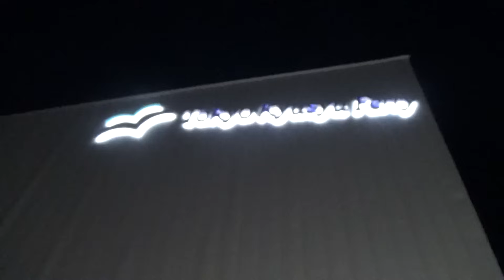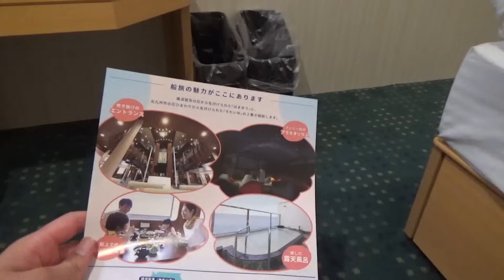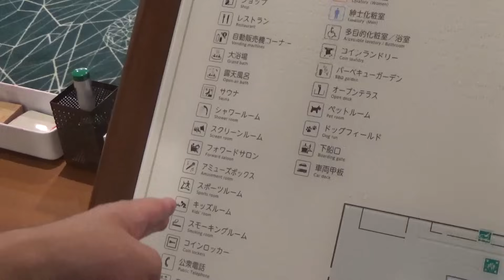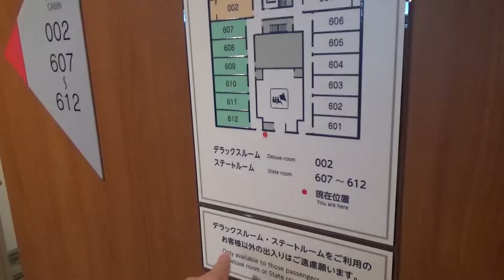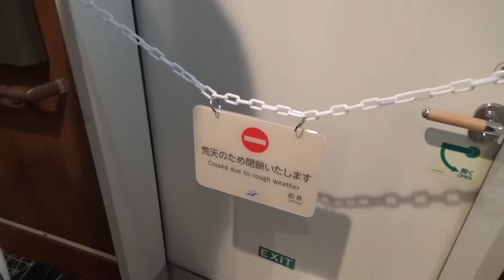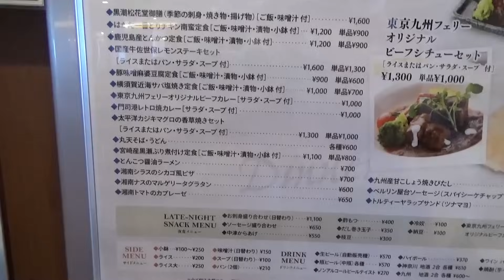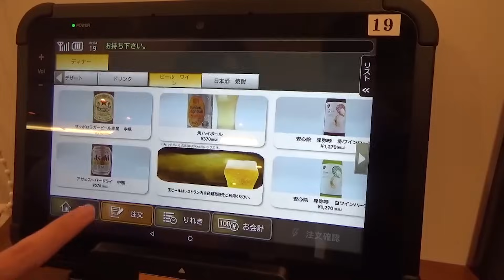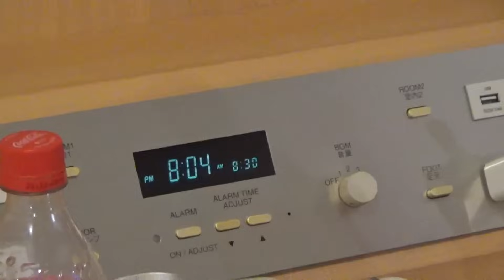【日本一周の船旅】フェリーを乗り継ぐ1週間の旅 (Part1 東京九州フェリー)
旅行をメインとしたチャンネルで今後ホテルや鉄道以外の旅動画を投稿するので是非ご覧頂ければ幸いです🙇‍♂️

企画/西園寺
編集/トン

【音楽】魔王魂